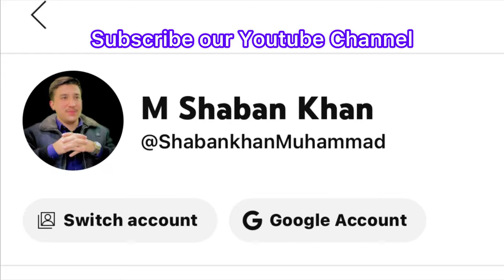My New Vlog | Ramadan Vlog | Zama New Vlog sara da Fun, Enjoy, Pray and advices | Pakistan Vlog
Assalam o Alaikum this is Muhammad Shaban khan Ye mera new Vlog he poora watch karle I hope ap isko enjoy karlege inshaAllah.